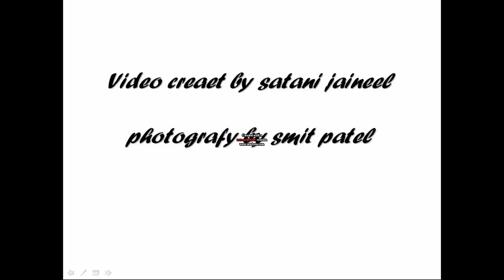Photography by Smit patel